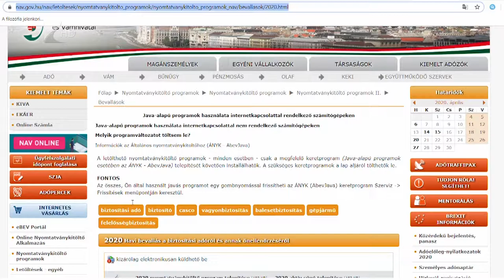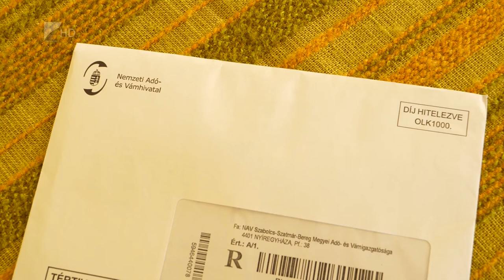A NAV hasznos tanácsai az SZJA tervezethez - Kölcsey Televízió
Az SZJA tervezetet érdemes átnézni, összehasonlítani a munkáltatóktól, kifizetőktől kapott igazolásokkal, és szükség esetén módosítani, majd beküldeni. A jóvá nem hagyott tervezet – az egyéni vállalkozók, a mezőgazdasági őstermelők és az áfafizetésre kötelezettek kivételével – a május 20-ai határidő lejártát követően automatikusan bevallássá válik. Ha a tervezetben visszaigényelhető adó szerepel, akkor a visszautaláshoz meg kell adni a bankszámlaszámot vagy a postai címet, attól függően, hogy miként szeretné visszakapni az adózó az év közben többletként befizetett adót.